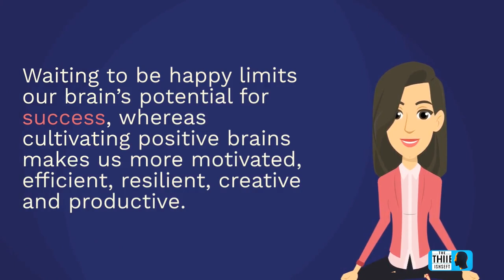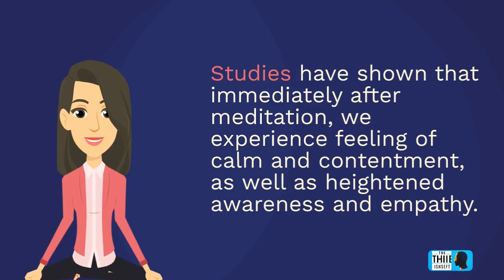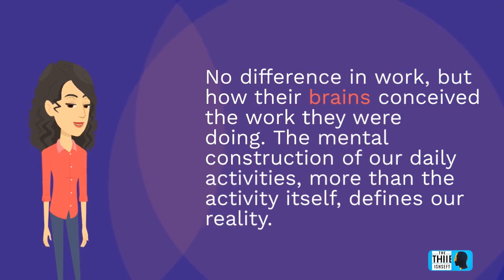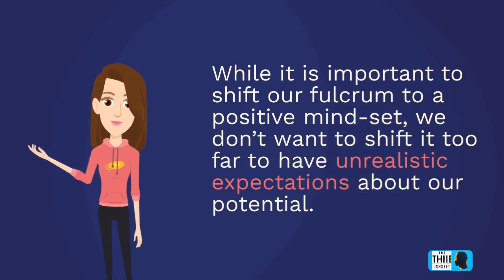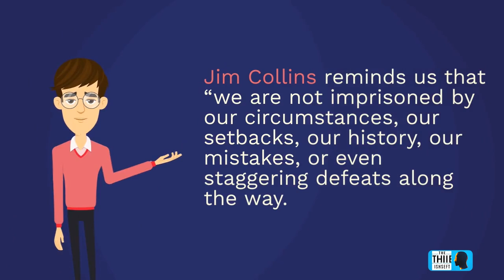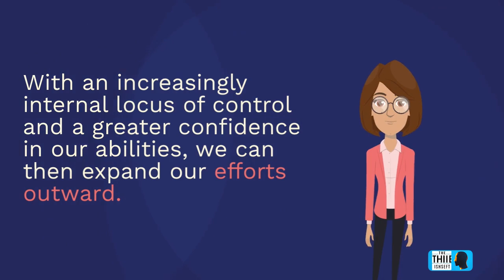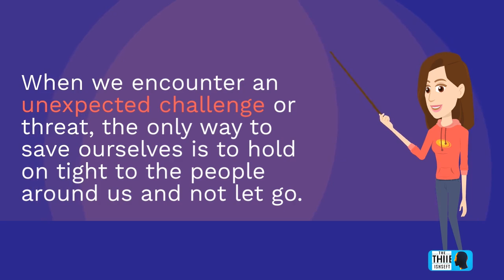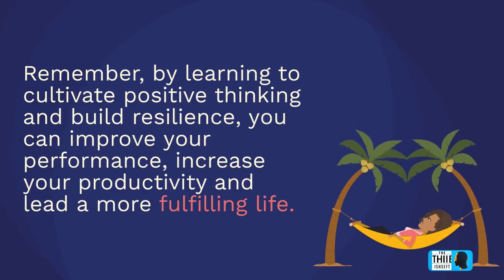Summary Audiobook - "The Happiness Advantage" By Shawn Achor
In this video, we present an audiobook abstract of "The Happiness Advantage" by Shawn Achor. This groundbreaking book teaches readers about the science behind happiness and how to use it to achieve success in all aspects of their lives. Shawn Achor shares his research and insights on how positive thinking and resilience can improve performance, increase productivity, and lead to a more fulfilling life. This audiobook abstract is perfect for anyone looking to improve their mindset and gain a competitive edge in their personal and professional life. So, tune in and discover the happiness advantage.